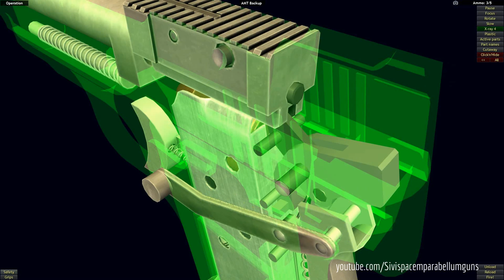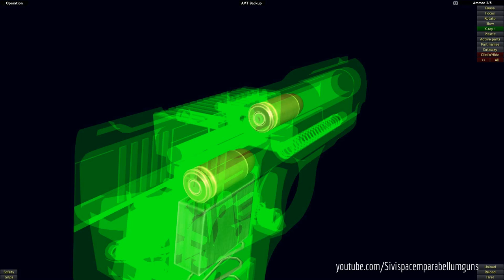How an AMT Backup works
The AMT Backup was first known as the OMC Backup. This early variant was produced in .380 ACP caliber in El Monte, California. OMC produced a short run of these pistols before the tooling was purchased by Arcadia Machine & Tool, who took over production.

The original AMT Backup was produced with a single-action trigger mechanism, while the later "Large Frame" Backup used a double-action-only mechanism. These pistols were manufactured by AMT and later Galena Industries (until November 2001).

The AMT Backup is a small semiautomatic pistol available in a wide range of calibers: .22 LR, .380 ACP, .38 Super, 9×19mm, .357 SIG, .40 S&W, .400 Corbon and .45 ACP have all been offered. This pistol was designed to be carried as a backup gun by law enforcement and security professionals or anyone desiring a small concealable weapon. Its marketing slogan was "the smallest, most powerful" backup weapon available.

The AMT Backup line of handguns is now being marketed by High Standard Manufacturing.